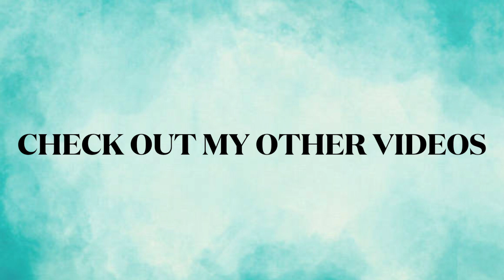Goodbye my fluffball 😭 😭 😭 😭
I will miss you my fluffball it will never be the same.